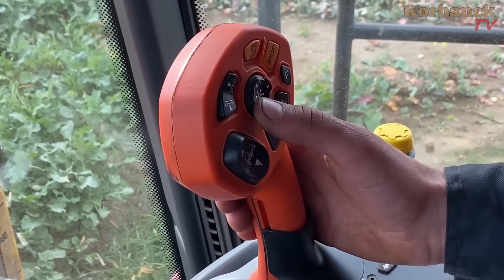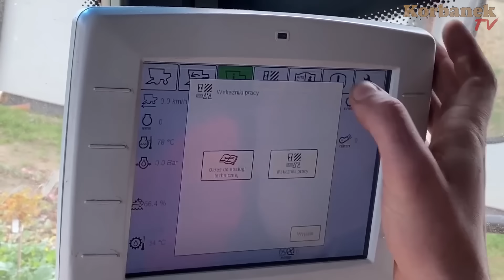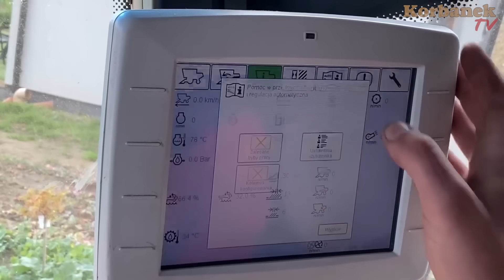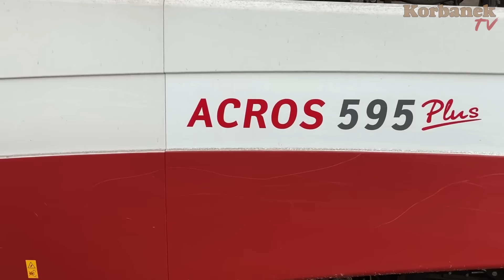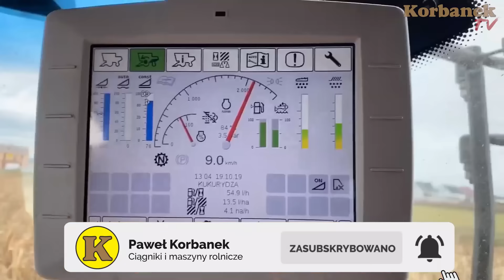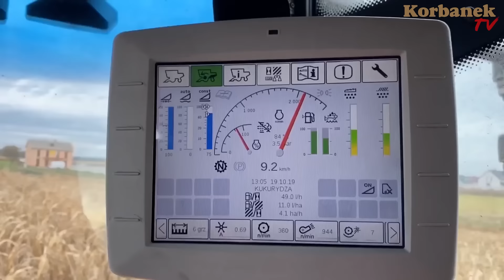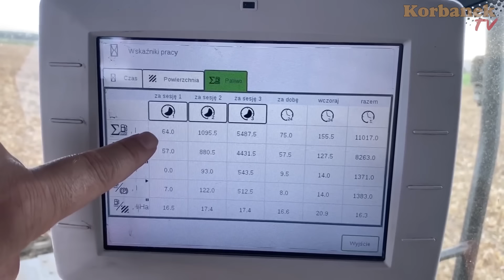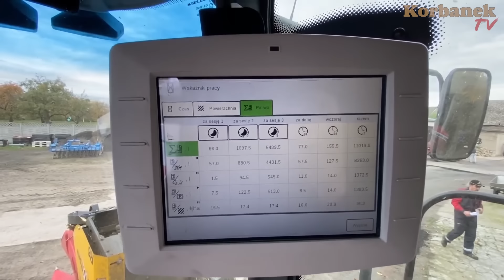17 098 242 km2 ma największy kraj świata👉ACROS 595+ jest tam najczęściej kupowany [Korbanek]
Przepustowość ok. 40 ton masy ziarna + słomy / godz. 👉Najlepsza cena

Wydajności ok. 40 ton masy na godzinę. Rostselmash ACROS to komfortowy kombajn ale jednocześnie prostoty, mało awaryjny. Średnica bębna młócącego wynosi 800 mm. ACROS 595 Plus wyposażony jest w 6 cylindrowy silnik Cummins 333 KM. Zbiornik na ziarno 9000 l, heder 6 lub 7 m. Do zbioru zbóż i kukurydzy.  Wydajność podobna  kombajn New Holland CX 6.80, Claas Tucano 450, Fendt 6275 L MCS, Massey Ferguson 7347 S)